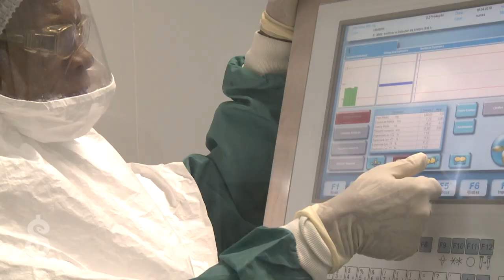PDP: a promise of private technology transfers to public laboratories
Medicamentalia 2015

Footage: Anne Vigna
Video editor: M. Ángel Gavilanes